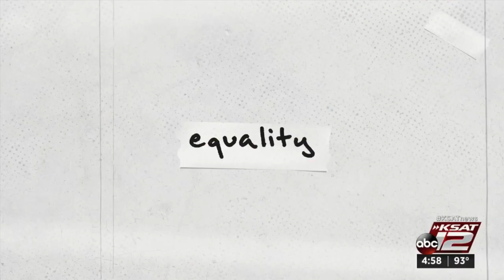Bexar County DA agrees to review 2014 case involving fatal shooting of Black man by off-duty SAP...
Bexar County District Attorney Joe Gonzales on Tuesday agreed to review the case of a Black man who was shot and killed outside a restaurant in 2014 by an off-duty San Antonio police officer, according to family members.